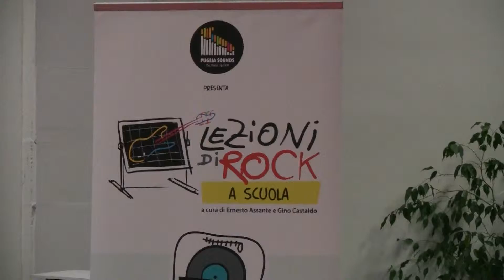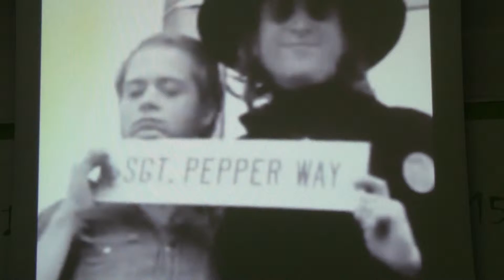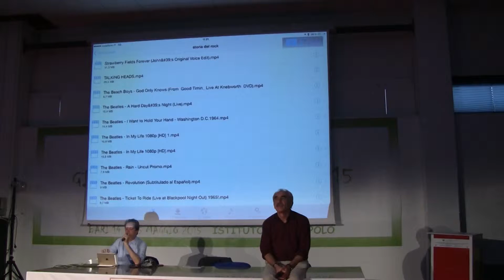Lezioni di rock a scuola